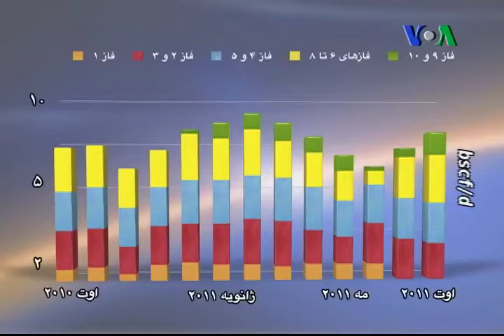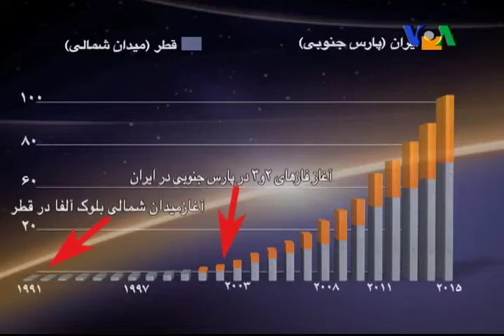فشارکی: عدم سرمایه گذاری علت عقب ماندن ایران از قطر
افق سه شنبه ۲۴ آبان ۱۳۹۰ ۱۵ نوامبر ۲۰۱۱ بخش دوم
اجلاس سران مجمع صادرکنندگان گاز در دوحه:
قطر و ایران